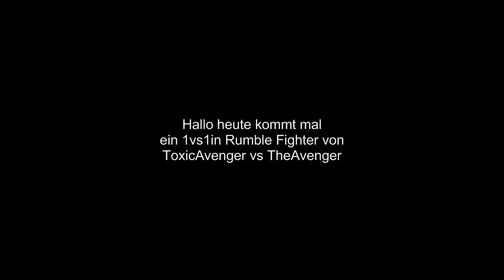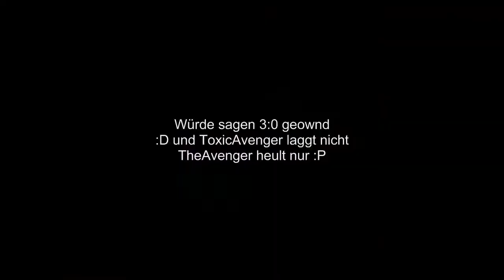Rumble Fighter ToxicAvenger vs TheAvenger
a little 1vs1 but its funny :D